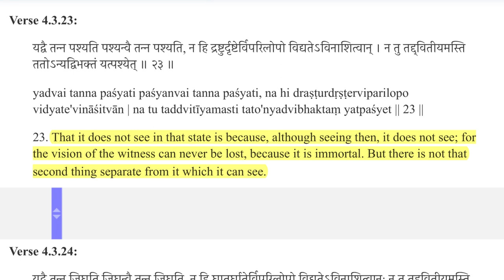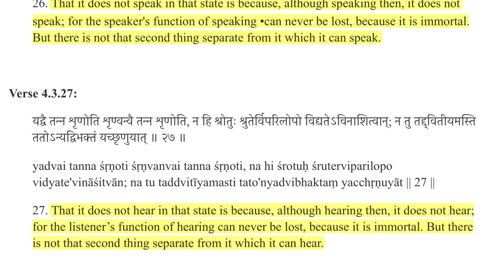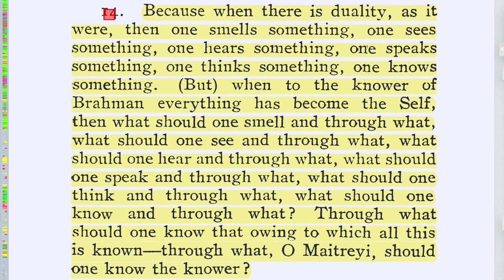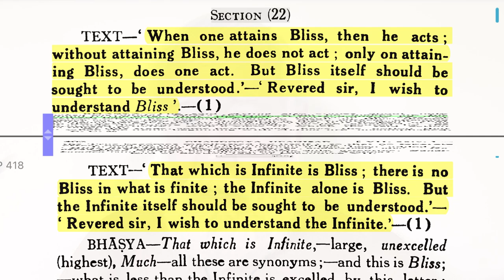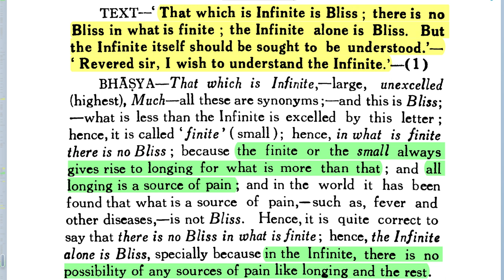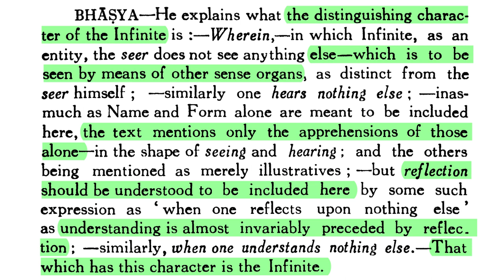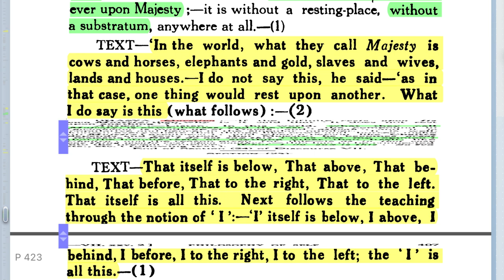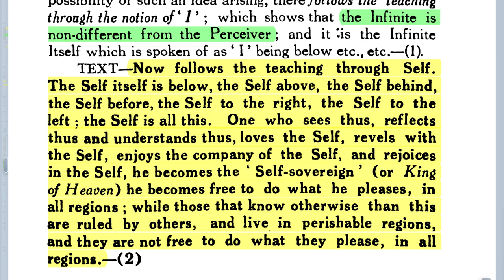Svapna & Suṣupti Consciousness—Nostalgia of the Infinite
Analysis of Śaṅkarācārya's commentary on Bṛhadāraṇyakopaniṣad 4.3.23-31

23. That it does not see in that state is because, although seeing then, it does not see; for  the vision of the witness can never be lost, because it is immortal. But there is not that  second thing separate from it which it can see.
24. That it does not smell in that state is because, although smelling then, it does not

smell; for the smeller’s function of smelling can never be lost, because it is immortal. But there is not that second thing separate from it which it can smell.
25. That it does not taste in that state is because, although tasting then, it does not taste;  for the taster’s function of tasting can never be lost, because it is immortal. But there is  not that second thing separate from it which it can taste.

26. That it does not speak in that state is because, although speaking then, it does not  speak; for the speaker's function of speaking can never be lost, because it is immortal.  But there is not that second thing separate from it which it can speak.
27. That it

does not hear in that state is because, although hearing then, it does not hear;  for the listener’s function of hearing can never be lost, because it is immortal. But there  is not that second thing separate from it which it can hear.
28. That it does not think in that state is because, although thinking then, it does not  think; for the thinker’s function of thinking can never be lost, because it is immortal. But  there is not that second thing separate from it which it can think.

29. That it does not touch in that state is because, although touching then, it does not  touch; for the toucher's function of touching can never be lost, because it is immortal.  But there is not that second thing separate from it which it can touch.
30. That it does not know in that state is because, although knowing then, it does not  know; for the knower’s function of knowing can never be lost, because it is immortal.  But there is not that second thing separate from it which it can know.
31. When there is something else, as it were, then one can see something, one can smell  something, one can taste something, one can speak something, one can hear something,  one can think something, one can touch something, or one can know something.